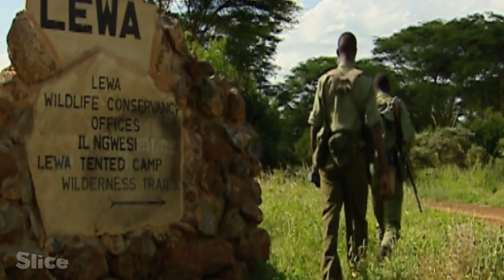Species preservation on the Maasai land - Part 2 | SLICE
At the foot of Mount Kenya and at the eastern point of the Laikipia plateau, lies the Maasai land known as Lewa. We met again the guardians David and Leikeirio who live in the village around the wildlife reserve. First with David's family, then on a rescue mission, we now have a good view of life and preservation work on Maasai land!

Extract from the documentary: “Keepers of the Forest - Rhinoceroses on the Massaï land”
Direction: Stéphane Alexandresco
Production: ZED